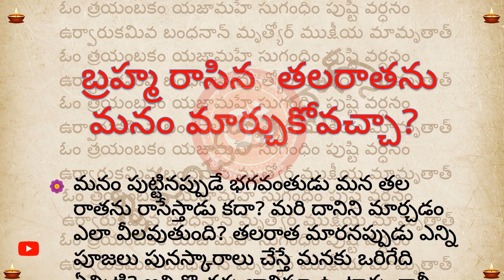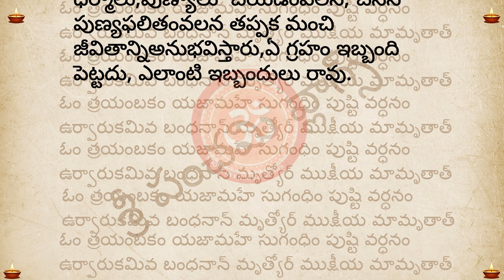బ్రహ్మ రాసిన తలరాతను మనం మార్చుకోవచ్చా | dharma sandehalu telugu | brahma tala ratha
|| బ్రహ్మ రాసిన  తలరాతను మనం మార్చుకోవచ్చా   || Can we change the inscription written by Brahma || brahma tala ratha || dharma sandehalu telugu   || talapatra nidhi telugu || jeevitha satyalu telugu

Please do Watch and Support with your valuable Likes, Shares and Subscriptions🙏